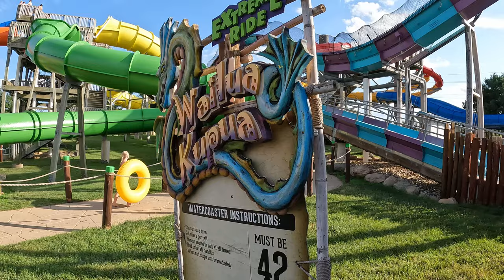Wailua Kupua Off-Ride Footage, Lost Island Waterpark ProSlide Water Coaster | Non-Copyright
Wailua Kupua is the signature attraction at Lost Island Waterpark.  This is a ProSlide water coaster.  There are four big drops and four magnetic ascents, leading to a wild and fast-paced ride.  This makes it the best water slide in all of Iowa!